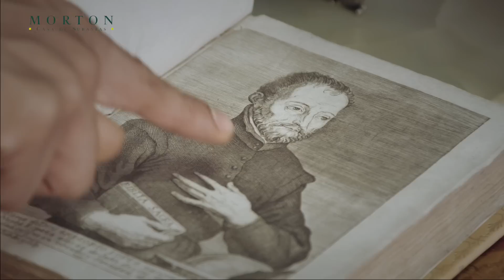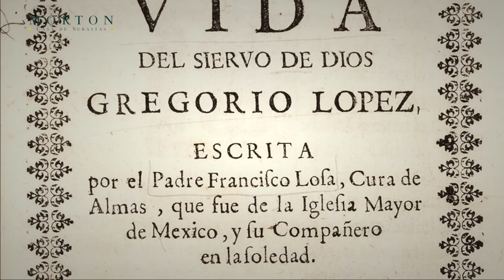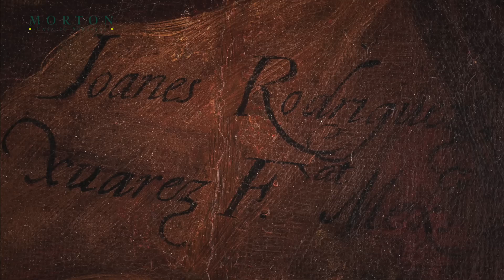Retrato del Venerable Gregorio López comentado por Abraham Villavicencio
Subasta de Antigüedades
jueves 28 de enero de 2016